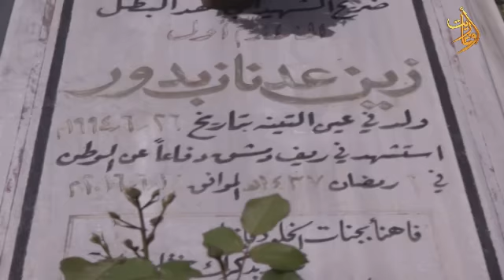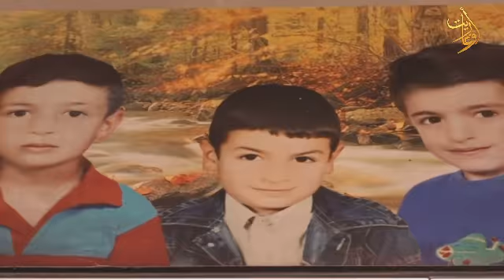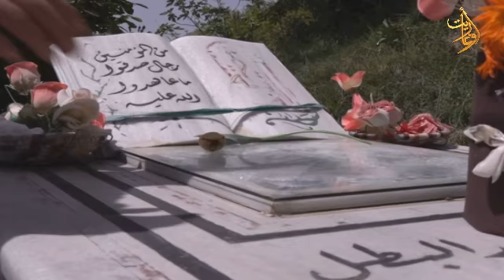فيلم حكاية شهيد /1/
الشهيد البطل الملازم أول

إشراف
إعداد